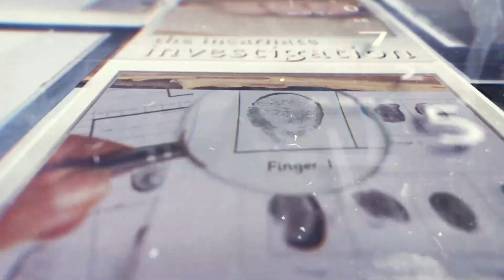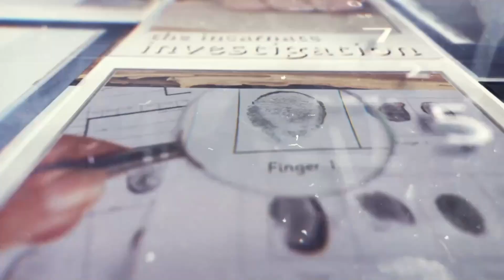Is There Really No Evidence for the Multiverse?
Read: Can Multiverse Theories Explain the Appearance of Fine Tuning in the Universe?

Some people believe the multiverse theory explains the appearance of fine-tuning in the universe? Is this true? Is there any evidence for the existence of a multiverse? Detective Jimmy Wallace (J. Warner’s son) tackles these questions as part of his Incarnate Investigation Video Series.